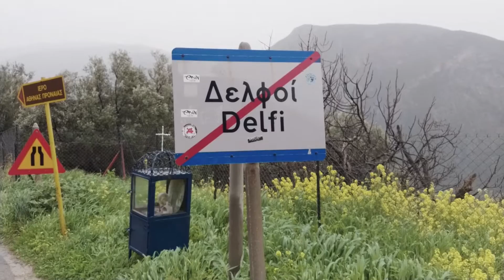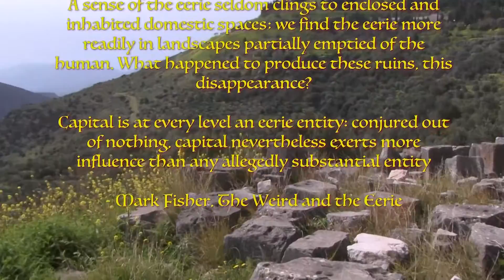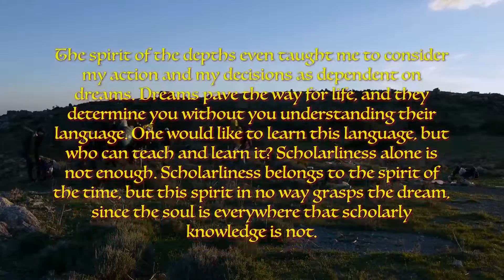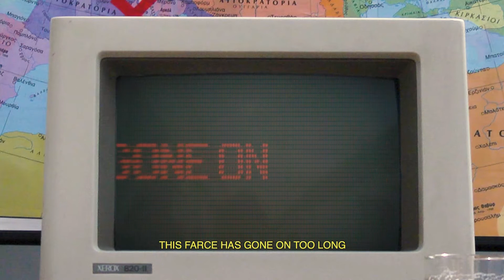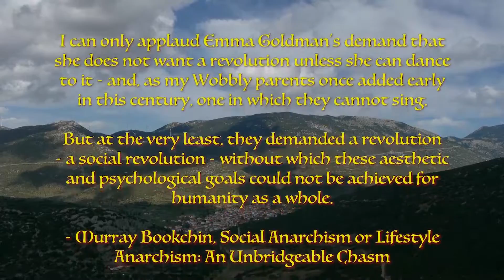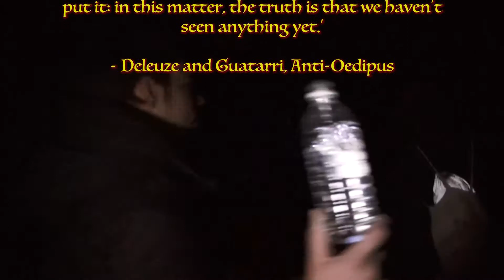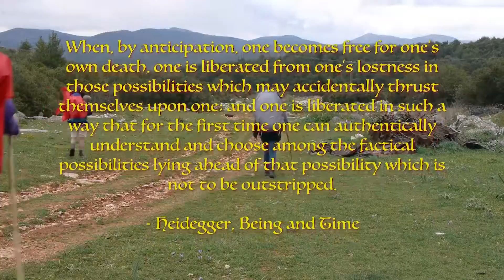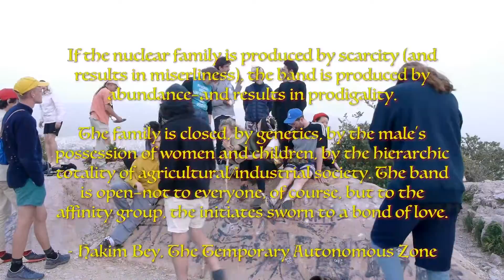The Wandering School Part II: Revolution or Bust!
Members and friends of the Dirty Art Department left Amsterdam by plane to Bari, and travelled in descending order of technology—by boat from Bari to Patras, by public transport from Patras to Delphi. On arriving in Delphi, they met the Oracle, Franco ‘Bifo’ Berardi, who presented his Ode to Capitalism and explained the revolution in his terms.

Continuing on foot from Delphi to Athens, over mountains and through valleys, there was time for rumination and chances to realize new links between themselves and with those they met along the way. Once in Athens, they sought out the light through a series of planned and unplanned happenings, lectures, situations and actions. Caught between the impossible fantasy of the Revolution and the real task of self-organising, those involved decided individually and collectively how to proceed and what action to take. These are some residues from the experience.